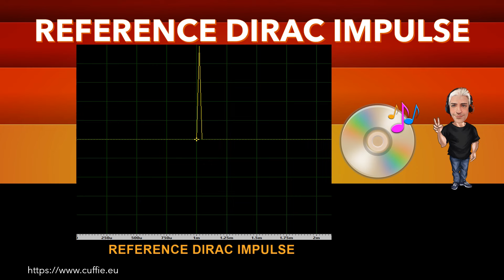HIFIMAN ANANDA NANO - Review, Recensione, Sound Demo, Sound Test, Headphones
HIFIMAN ANANDA NANO - Review, Recensione, Sound Demo, Sound Test, Measurements, Frequency Response, Dirac Impulse, Mic Test, Gaming, Mixing, Test, обзор, Headphones, Hifi, Cuffie, Cuffia, Headphone.

00:00 INTRO
01:12 TEST FREQUENCY RESPONSE WITH PINK NOISE
03:11 TEST FREQUENCY RESPONSE WITH MUSIC
05:53 INTRO DIRAC IMPULSE
06:41 TEST DIRAC IMPULSE
07:53 TEST NUMERICAL EVALUATIONS